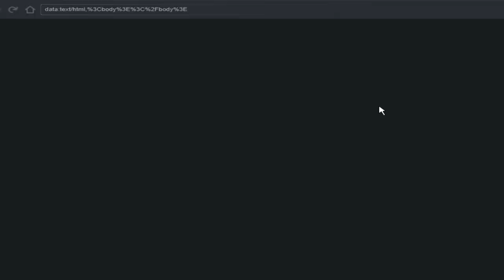не играйте в контр страйк (S2)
Не играйте в контр страйк глобал оффенсив.

когда последний раз было нормальное видео? никогда. Хех)